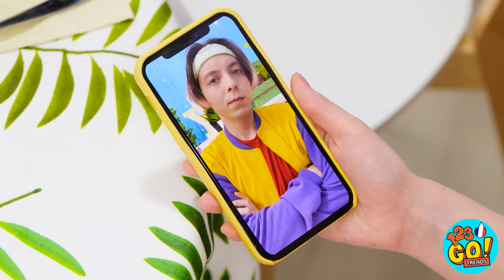BRICOLAGES DE TENUES SUPER SYMPA || À faire soi-même ! Transformation ! Astuces par 123 GO! TRENDS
Ces astuces vestimentaires t'ont-elles été utiles ? Nous aimerions mettre la main sur une paire de shorts avec des chaînes !